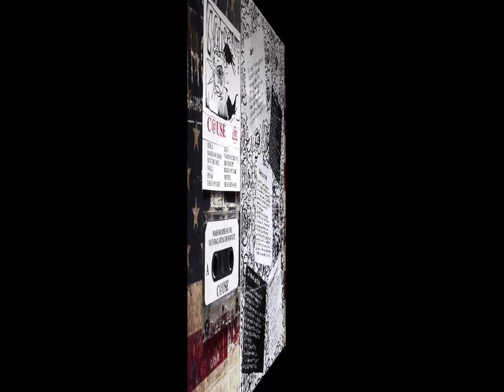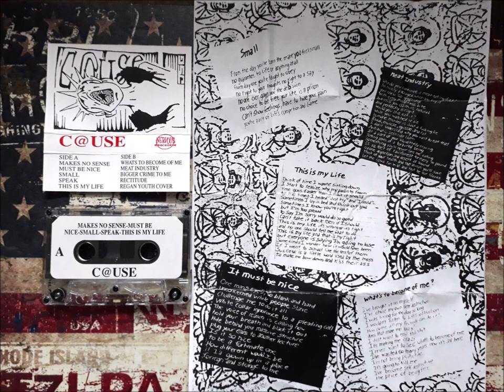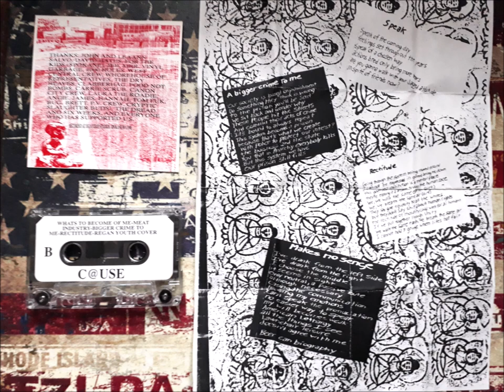C@Use - Tape 1995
Nervous Wreckords 1995
Dark depressive Hardcore/Punk from Spokane,WA recorded at Jello Tree Studios,WA
They sound alot like Econochrist on this one.

Cause or C@Use:1993-98
Spokane,WA

Tracklist:
A1  Makes No Sense
A2  Must Be Nice
A3  Small
A4  Speak
A5  This Is My Life
B1  What's To Become Of Me
B2  Meat Industry
B3  Bigger Crime To Me
B4  Rectitude
B5  Regan Youth Cover